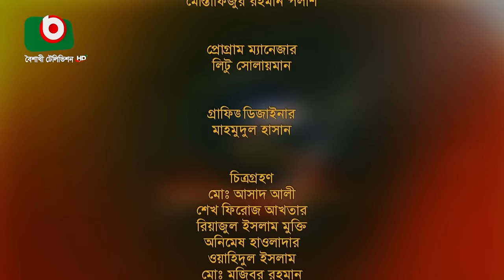বৈশাখী ফোক - পর্ব - ৭৬ - অবিরাম লালন শিশু আশ্রম | Boishakhi Folk - Obiram Lalon Shishu Asrom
পর্ব - ৭৬
শিল্পীঃ অবিরাম লালন শিশু আশ্রম

Boishakhi Folk
EP - 76
Singer : Obiram Lalon Shishu Asrom

► রবে না এ ধন জীবন যৌবন
► যেখানে সাঁইর বারামখানা
► আমার মন যদি বুঝিত লোভের দেশ ছাড়িত
► ভবে কেউ কারো নয় দুঃখের দুঃখী
► তোমার নাম স্মরণে ঘোর নিদানে
► মানব জীবন সফল হবে গুরুর উপদেশে
► সোনা বন্ধুর গান শুনিয়া আমার দিলের সুতায় লাগলো টান
► ঝিলমিল ঝিলমিল করে রে ময়ূরপঙ্খী নায়
►যার প্রেমেতে মজনু রুপে নিজেই রব্বানা